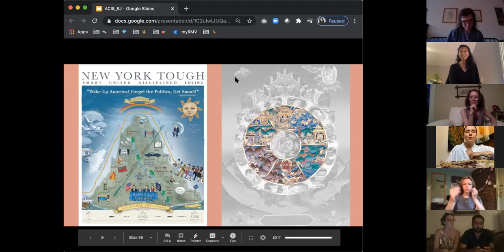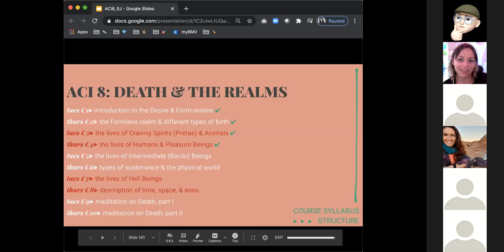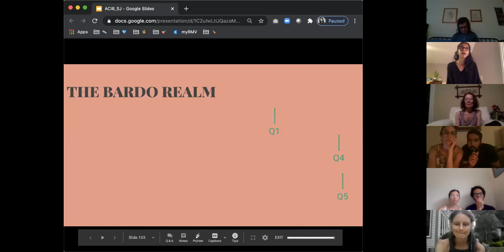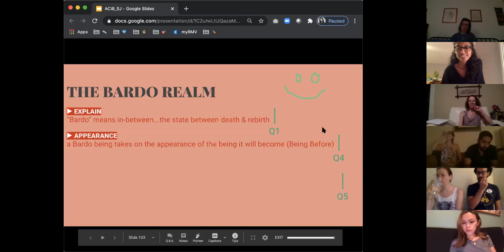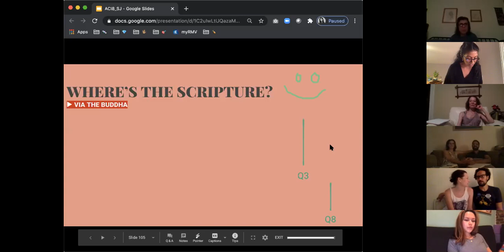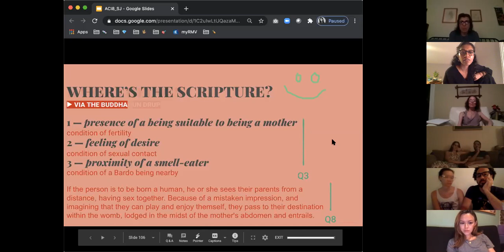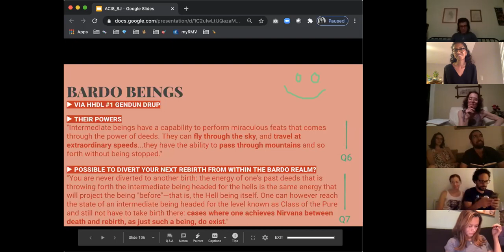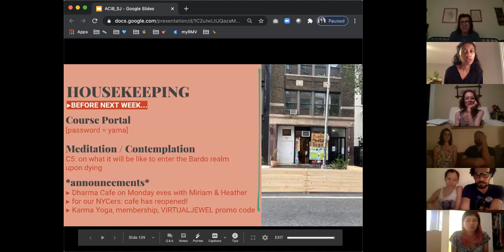ACI 8 Death & the Realms Class 5 with Supriya Jain 2020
Class 5: The Lives of Intermediate (Bardo) Beings

This Course is based upon the Treasure House of Higher Knowledge (Abhidharma Kosha) by Master Vasubandhu (350 AD), along with its commentary by the First Dalai Lama, as well as sections of the Great Book of the Steps to Buddhahood (Lamrim Chenmo) by Je Tsongkapa (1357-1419). Topics include: The three main realms of existence; the 17 levels of the form realm; the six types of beings of the desire realm; the four levels of the formless realm; ways of taking birth; all of the different realms of existence and the beings inhabiting them ­ an explanation of: the intermediate state (bardo), the hells, craving spirits, animals, humans, pleasure beings, and formless beings; the causes to be reborn in each realm; how you move from realm to realm; ways of taking rebirth; how and why rebirth occurs; the conditions needed for human birth; the nature of intermediate state (bardo) beings; how world systems form, evolve and are destroyed; a description of the different types of eons; the four principles of karma; the six sufferings always present; the five degenerations of our age; the problems which result from not being aware of death; the advantages of cultivating an awareness of death; how to meditate on death correctly; and how to see the purity.